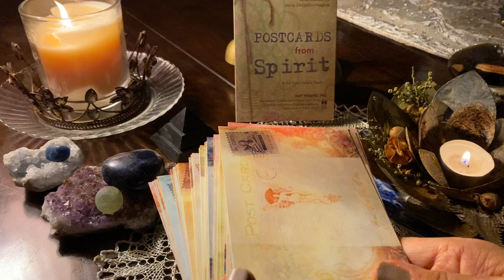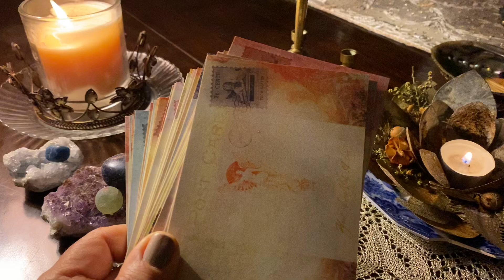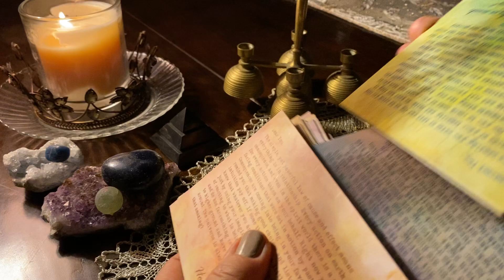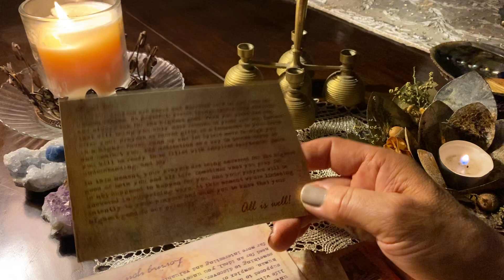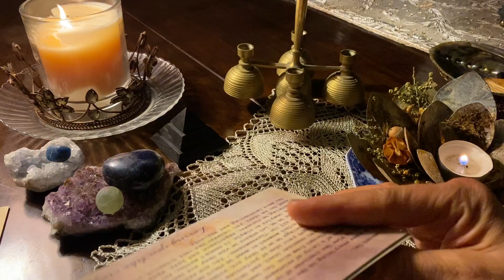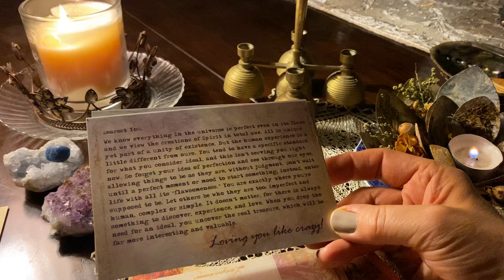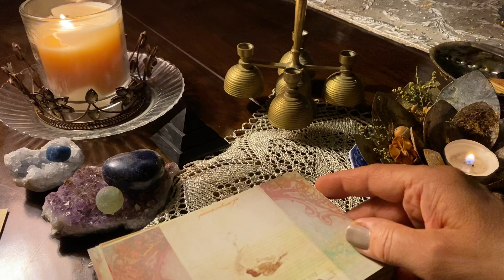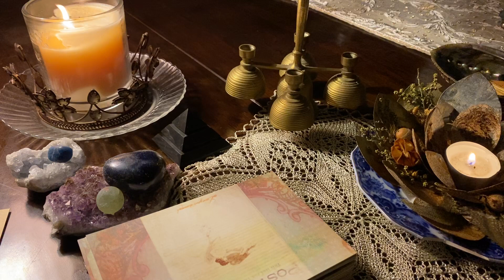Messages from Spirit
I thought tonight was a perfect time to tune into messages from spirit.

If you would like a personal reading just book on my website and follow up with email for the best time and day

Are you enjoying my videos?

~ Clicking on the SuperThanks button

~ Becoming a Channel Member which includes special perks every month.

IF YOU HAVE COMMENTS IN REGARD TO YOUTUBE THEY MUST BE IN THE COMMENT SECTION OR PLEASE BOOK A READING . PEASE RESPECT MY WISHES .BLESSINGS!